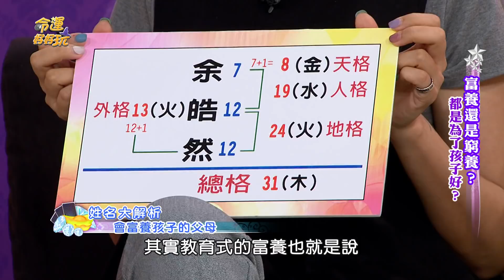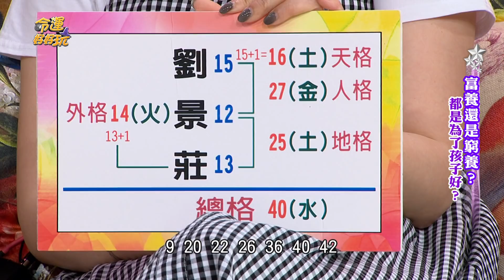【精華版】無節制溺愛小孩 這命格恐反被控制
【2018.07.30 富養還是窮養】